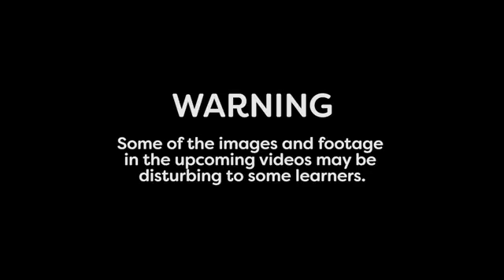Module 05.01 insects as decomposers | entomology lectures series | insects documentary| crash course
Module 05.01 insects as decomposers | entomology lectures series | insects documentary

Insects provide important ecosystem services that significantly impact our way of life. A good example of this is nutrient cycling. Many insects and other arthropods are decomposers that help recycle essential nutrients within an ecosystem. In this module, we will break down the concept of nutrient cycling and introduce some of the insects that facilitate this green process. Later in this module, we discuss how environmental conditions, especially temperature and moisture influence insect development rates, which in turn will have an effect on the rates of decomposition. We will also use this opportunity to re-introduce metamorphosis and moulting, two important concepts in the field of forensic entomology. Thanks to movies and television, you may already be familiar with some aspects of forensic entomology. In this module, we will show you how forensic entomologists apply information about insect development in criminal investigations. Stick with us as we dig into the intriguing field that combines entomology with criminology. Before we begin, we would like to warn you that some of the images and footage in the upcoming videos may be disturbing to some learners, though fascinating at the same time.